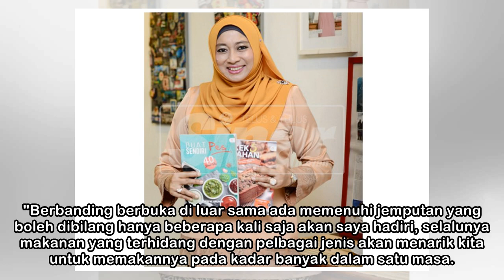Cef Suwarsi M Arukin, lebih selesa berbuka di rumah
(Ubah saiz teks) AWAL Ramadan ini, ramai antara kita lebih memilih untuk berkumpul dan berbuka bersama-sama di rumah, sehingga ada yang sanggup mengambil cuti untuk berbuka bersama di rumah ibu bapa. ...